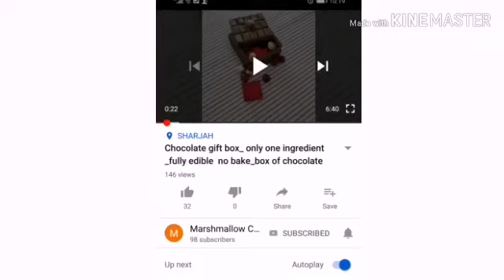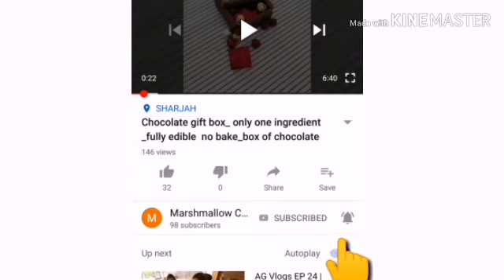Basic vanilla sponge recipe in malayalam#whitespongecake recipe in malayalam whiteforestcake.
Ingredients[1kg sponge]
Egg_4 separated
Sugar _160gm
Vanilla extract _1tsp
Baking powder _1 n half tsp
Cornflour _1tbsp
Maida _85gm
Water_1 tbsp